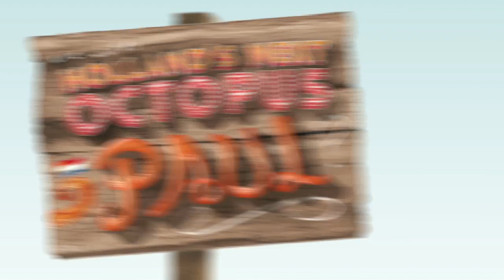Holland's Next Octopus Paul: Remy de Gans - Voorspelling NED-DEN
Ik denk dat Remy de gans Holland's Next Octopus Paul wordt!
Bekijk de voorspellingen van de twaalf kandidaten en kies jouw favoriet op Hollandsnextoctopuspaul.nl